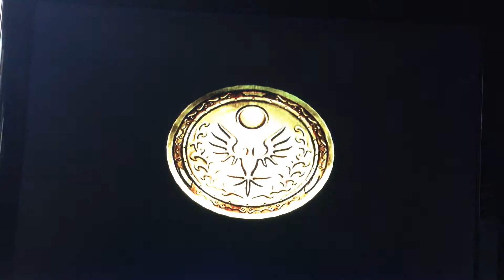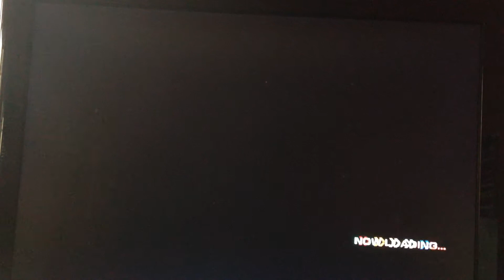Sonic The Hedgehog (2006) Episode 30. Tubular Trai-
What a nice place to get cut o-